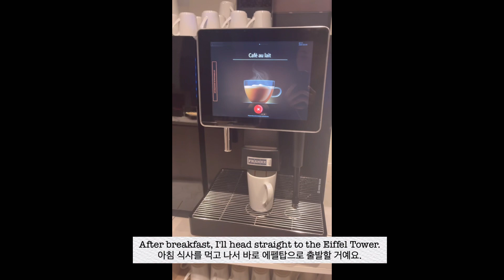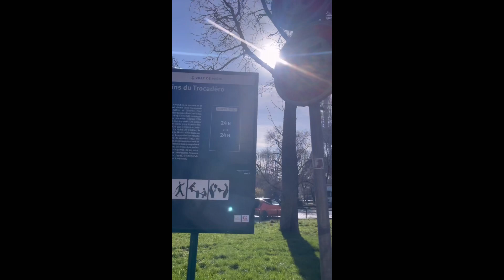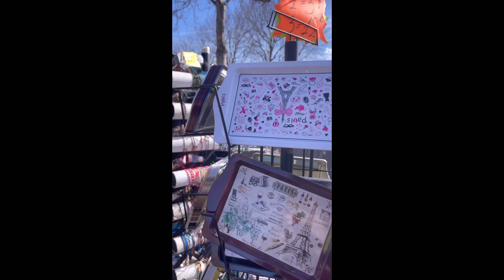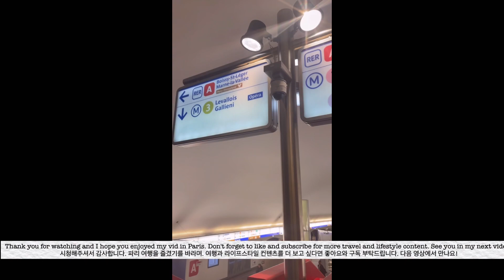[vlog🇫🇷] 에펠탑 실물영접🇫🇷 l France Effle Tower (Eng/Kor Sub)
♡⃛⋆⁺ 안녕하세요 여러분! 오늘은 제가 파리 에펠탑을 방문한 브이로그를 소개해드리려고 합니다. 파리에 온 이후로 에펠탑은 항상 제 마음을 사로잡고 있었는데요, 이번에 드디어 직접 가서 볼 수 있게 되어서 너무 기뻤어요.

파리 에펠탑은 세계적으로 유명한 랜드마크로, 파리를 대표하는 대표적인 관광지입니다. 높이는 약 324미터로, 높이 그 자체만으로도 인상적입니다. 에펠탑은 1887년에 건설되었으며, 당시에는 세계에서 가장 높은 건물이었습니다.

파리 에펠탑은 낮에도 멋지지만, 저녁에 비로소 그 매력이 빛을 발합니다. 저는 저녁에 다시 한 번 에펠탑을 방문해서 야경을 즐겼는데요, 불빛으로 물든 에펠탑은 정말 아름다웠습니다. 또한 매 시간마다 불빛쇼가 열리는데, 그 시간에 맞춰서 방문하면 보는 재미가 더해집니다.

파리에 놀러오신다면 꼭 에펠탑을 방문해보세요. 에펠탑은 파리의 아름다움을 가장 잘 보여주는 곳입니다. 또한 에펠탑을 통해서 파리의 역사와 문화를 느낄 수 있기 때문에 파리 여행의 필수 코스라고 할 수 있습니다.

Hello everyone! Today, I would like to introduce my vlog of visiting the Eiffel Tower in Paris. Ever since I came to Paris, the Eiffel Tower has always captured my heart and I was so excited to finally be able to see it in person.

The Eiffel Tower is a world-renowned landmark and one of the most famous tourist attractions in Paris. With a height of approximately 324 meters, it is already impressive on its own. The tower was built in 1887 and at the time, it was the tallest building in the world.

The Eiffel Tower is beautiful during the day, but it truly shines at night. I visited the tower again in the evening to enjoy the city lights and it was breathtaking. Every hour, there is also a light show which adds even more excitement to the experience.

If you ever visit Paris, make sure to visit the Eiffel Tower. It is the best place to see the beauty of Paris and also to experience its history and culture. The Eiffel Tower is definitely a must-see spot in Paris.